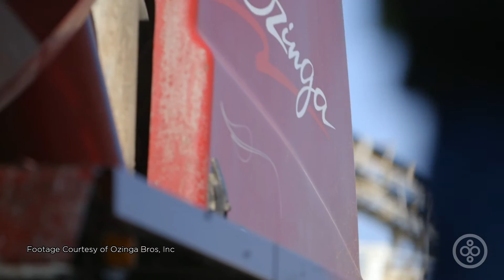The Future of Concrete | Ozinga